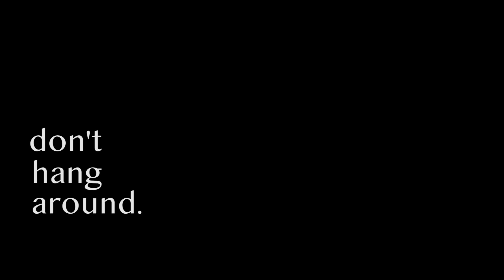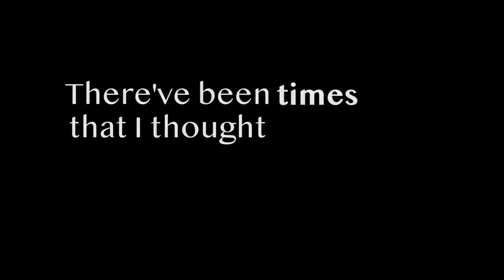"A Change is Gonna Come" Cover Lyric Video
Cover of Sam Cooke's "A Change is Gonna Come"

Talent / Singer: Stanley Williams
Songwriter: Sam Cooke (1964)
Producer / Director / Editor: Jannah Bolds (for The Bold Opinion)

Follow Stanley on Instagram: @thee.stan.ley